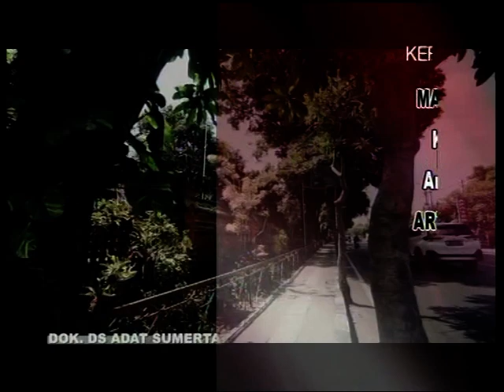NANGUN SAT KERTHI LOKA BALI - DESA ADAT SUMERTA